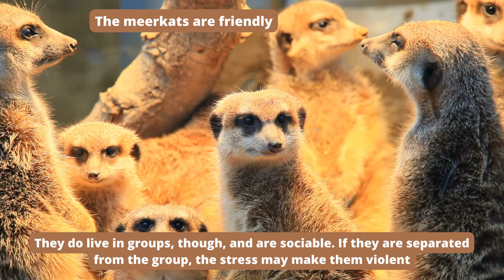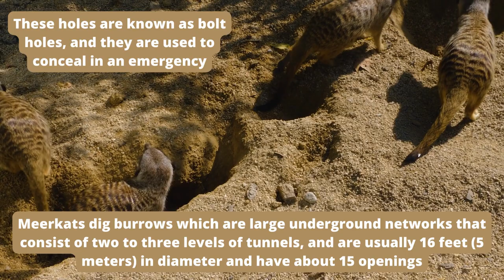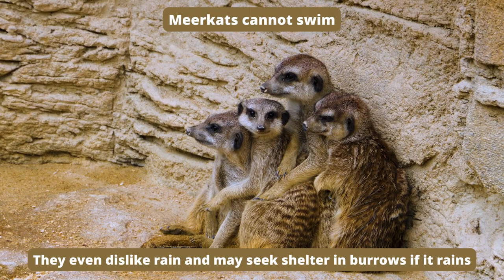Meerkats, Suricata, or Simply the Cutest, Tiniest, and Brave Animal! Take a Peek at Their Abilities!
Meerkats are squirrel-sized creatures that live in Africa and have gained popularity due to their upright stance. They frequently glance around when standing on their hind legs. They have a short, pointed face, bushy brown-striped fur, and big eyes with black spots surrounding them.

If you want to see these adorable, fuzzy creatures for yourself, you should start looking for them early in the morning because meerkats only go outside during the day. They often reside in burrows in large numbers. Meerkats emerge from their burrows as soon as the sun rises to seek food. Meerkats, like ants, collaborate. They use their excellent sense of smell to find their preferred meals. They typically consume insects, caterpillars, spiders, and scorpions. They also eat small reptiles, birds, eggs, fruits, and vegetation.

If you want to find out more about these wonderful creatures, you are welcome! See the entire video!